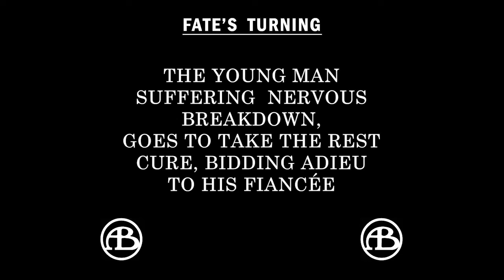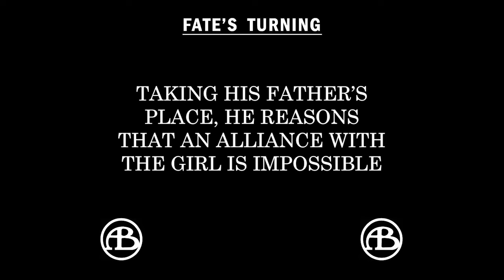Fate's Turning (1911) D.W. Griffith - Dorothy Bernard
Released in January 23, 1911

CAST
Charles H. West as John Lawson, Jr.
Stephanie Longfellow as John Lawson's Fiancée
Grace Henderson as Fiancée's mother
Dorothy Bernard - Mary, a waitress
Donald Crisp as Lawson's Valet
Adolph Lestina as The Minister
Francis J. Grandon as The Doctor
Edward Dillon as 1st attorney
J. Jiquel Lanoe as 2nd attorney
Kate Toncray as servant
Elmer Booth as servant
Claire McDowell - guest at hotel & at wedding
Alfred Paget - guest at hotel
Jack Pickford - guest at hotel
John T. Dillon - guest at hotel
Mabel Norman - guest at hotel (cameo)
Edwin August - guest at wedding
Marion Sunshine - guest at wedding
Alfred Paget - guest at wedding
Guy Hedlund - guest at wedding

PRODUCTION / CREW
Directed by D.W. Griffith
Cinematography by G.W. Bitzer
Filmed at Biograph Studio, New York City, Dec. 3-6, 1910